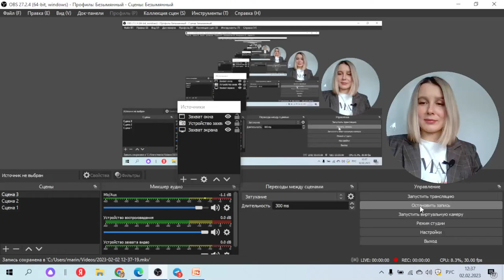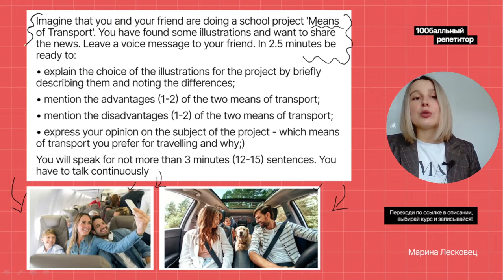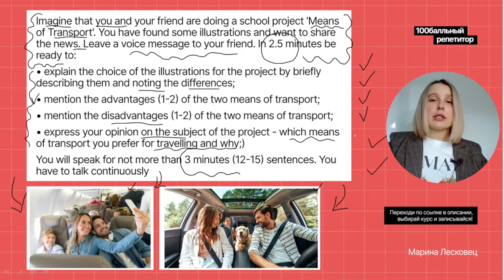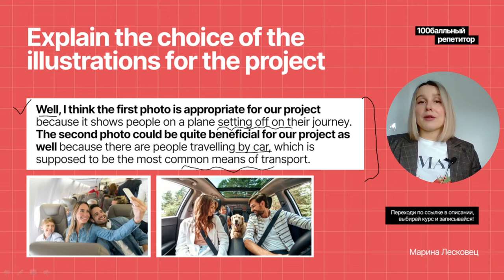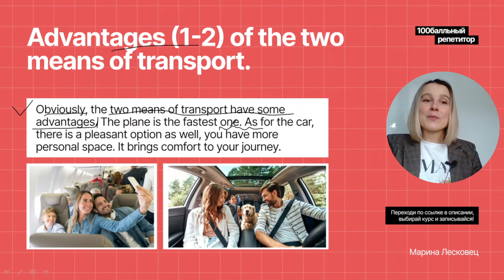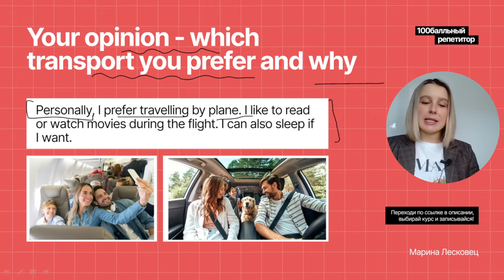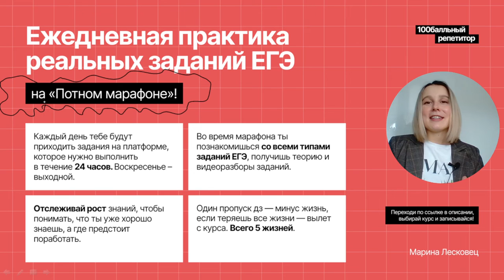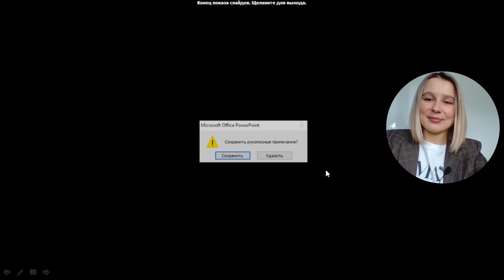Английский язык ЕГЭ - Устная часть | Тема Travel and Transport